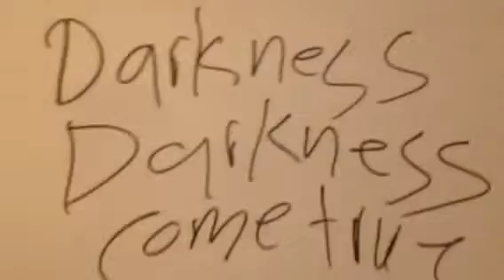Nightmare Halls: Night of the Living Clown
This film is too intense for kids under seven years old! Welcome to Horror House!